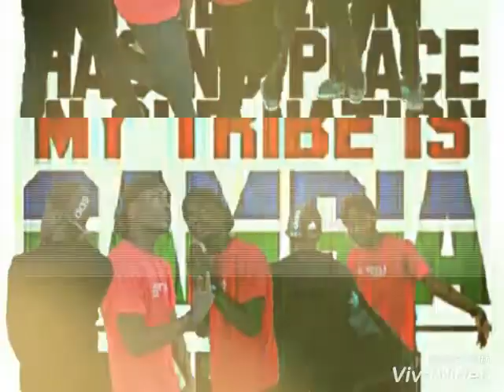Hagie jaith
Gambia rap